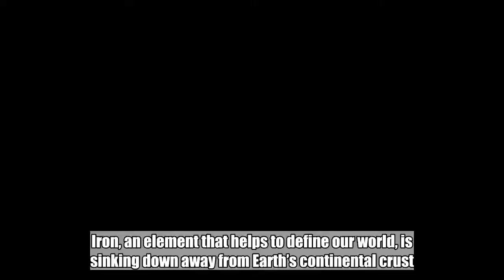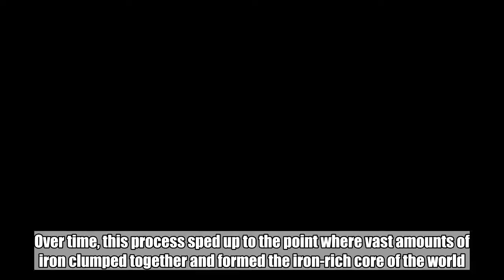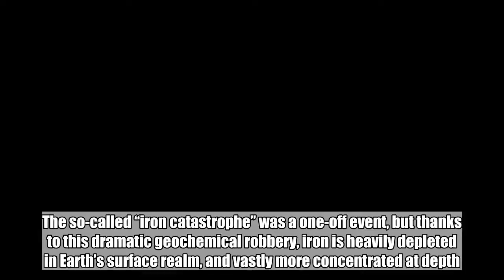We Might Finally Know What's Been Stealing Earth's Continental Iron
Iron, an element that helps to define our world, is sinking down away from Earth’s continental crust. Now, a new paper by Rice University geoscientists presents a bold explanation as to what’s been stealing it. Controversially, they suggest geologists have been suffering from a case of mistaken identity for nearly half a century. Billions of years ago, the incandescent, primitive Earth began to be compressed under its own gargantuan mass. This caused a spike in internal temperature – something boosted by the decay of radioactive materials – which pushed the metaphorical mercury above the melting point of iron. Said element, as you’d expect, began to melt. These dense droplets began to sink slowly through the world and into its heart, where they condensed. Over time, this process sped up to the point where vast amounts of iron clumped together and formed the iron-rich core of the world. The so-called “iron catastrophe” was a one-off event, but thanks to this dramatic geochemical robbery, iron is heavily depleted in Earth’s surface realm, and vastly more concentrated at depth. That wasn’t the end, though: Iron depletion (and enrichment) just beneath our feet is still gradually happening in different parts of the world today. The specifics as to why, however, are up for debate. Writing in Science Advances, the Rice team explain how they zeroed in on continental arcs, parts of the crust where two tectonic plates meet and the denser segment slips under (or subducts) beneath the less dense one. Volcanoes that form along these arcs tend to contain magma and erupt lava that’s depleted in iron relative to, say, oceanic crust or island arc geologies. The thicker the crust, the greater the iron depletion. For more than 40 years, it’s been generally suspected that magnetite was to blame here. This is an oxygen-rich iron ore, one that was thought to be dragging the iron down through the subduction zone before it has a chance to erupt or solidify and form much of the new continental crust. The team’s analysis of some Arizona-sourced, rare xenoliths – “alien rocks” – dragged up from the deep roots of an ancient continental arc by long-gone volcanism suggested this might be wrong.   Next Page  Next Page  Full Article